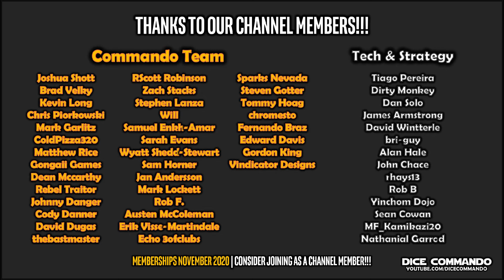Star Wars Destiny | TTS | K2 Bad Droids v. Snoke/Bane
Andrew jams some open games on TTS.